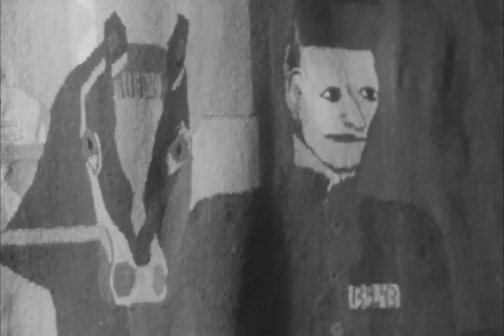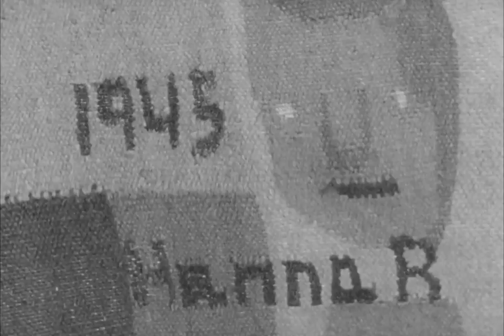Hannah Ryggen - bildväverska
Harry Dittmer besöker bildväverskan Hannah Ryggen i hennes ateljé i Trondheim.
Berättare: Carlo Derkert
Producent: Lennart Ehrenborg
Sändes 25 maj 1963 på svt. Längd 28 min